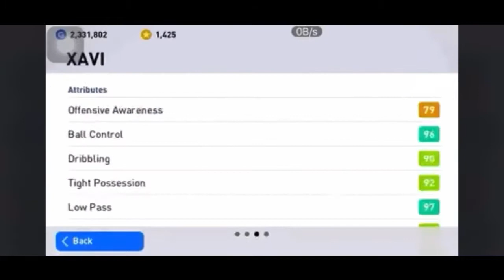PES 2021 | Barcelona Iconic Moment Pack Opening | OMG, 5 Iconic Moment Players 😱😱😱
PES 2021 | FREE Account Gift 😱
➡If you want a FREE account in this videos, follow these steps:
➡️  I will choose first 10 people who comment earliest and use a random machine to pick out 3️⃣ luckiest people who have the CLOSEST number to receive the accounts
➡️  Don’t missed this chance because it is 100% FREE, NO COST, NO SCAM
✅ The faster I get 50 subscriptions, the faster you will get a FREE account.